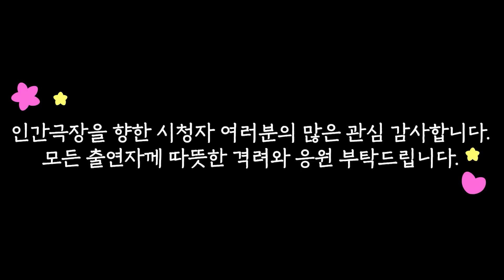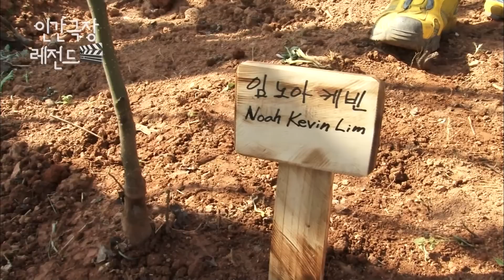[인간극장 레전드 #319-2] 배 꽃말은 애정과 위로, 꽃보다 눈부신 가족의 미소 | 배꽃 필 무렵(2/2) [KBS 170501-170505 방송]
드디어 일 년에 단 일주일 피는 배꽃이 피고, 그 안에 수정작업을 마무리해야 하는 가족들의 마음은 분주하다.
시부모님의 결혼기념일을 맞아 에린은 새참과 편지를 준비하고 가족들과 함께 축하를 한다. 그런데 그 때, 먹구름이 몰려온다 싶더니 기어이 비를 뿌리고 일꾼들이 우왕좌왕 하는 사이 비바람이 거세지는데...
사나흘에 걸친 수정작업이 마무리되고 안주인은 가족들을 위해 보양식을 준비한다.
며칠 뒤, 두 아이의 이름을 적은 푯말을 만드는 선국씨. 다섯 살 때 할아버지와 아버지와 함께 심었던 배 나무 옆으로 두 아이의 나무를 심어준다.

* 뭉클티비에서 업로드되었으면 하는 프로그램이나 '인간극장' 내용이 있다면 구글폼으로 신청해주세요!